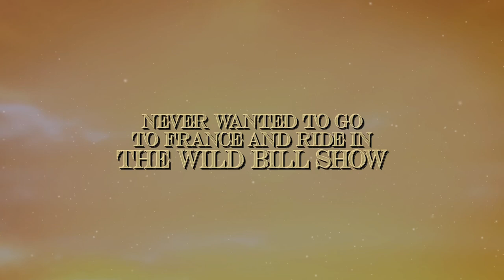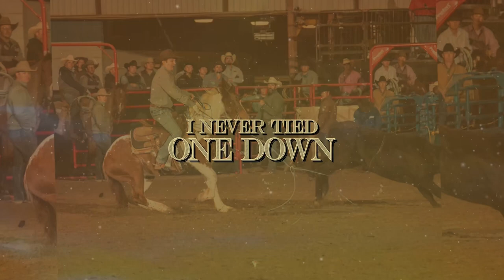Kyle Richardson - Cowboy Kind (Lyric Video)